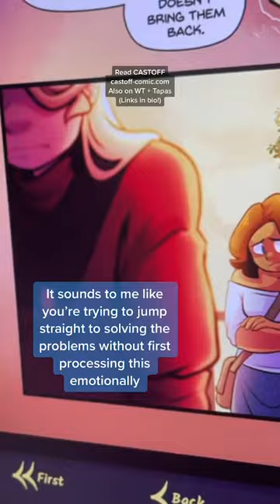How to process your emotions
COMIC: Read my webcomic Castoff!